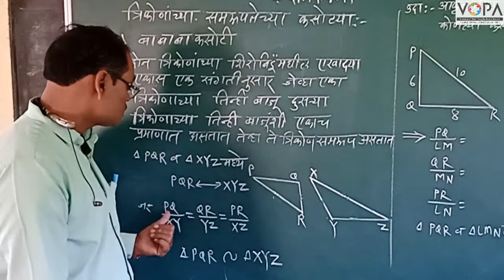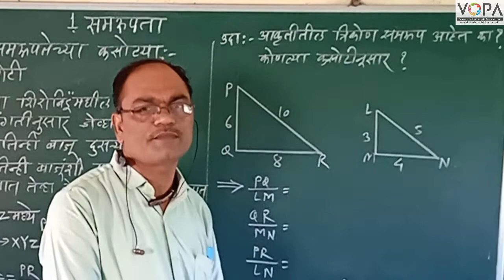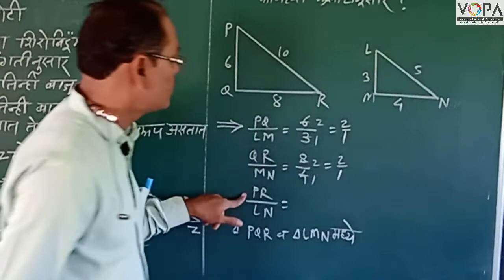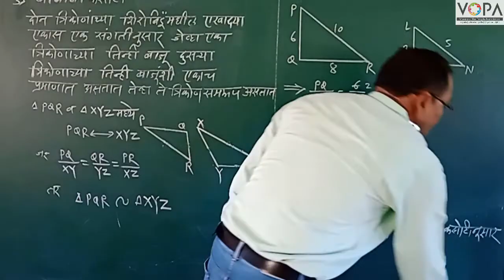10th | Maths 2 | Chapter 1 | समरूपता | V7 | V-School